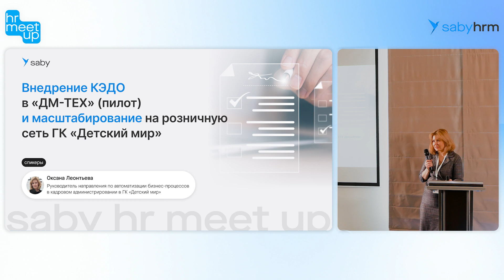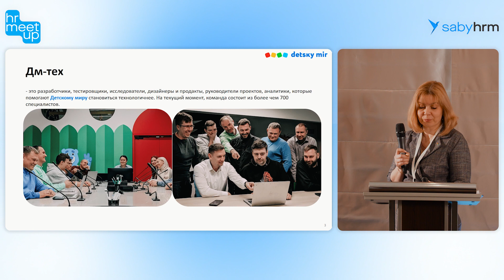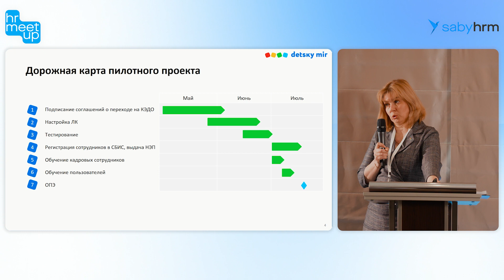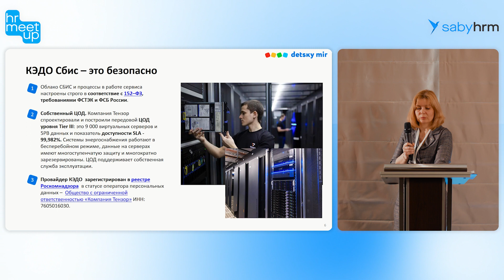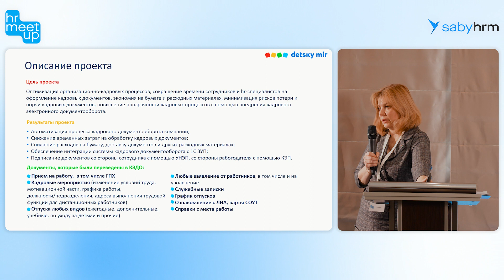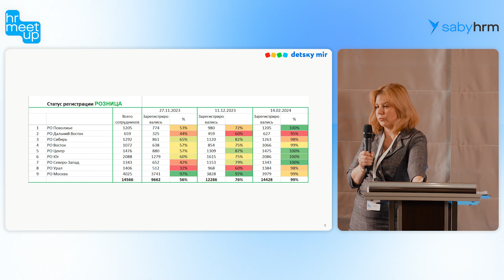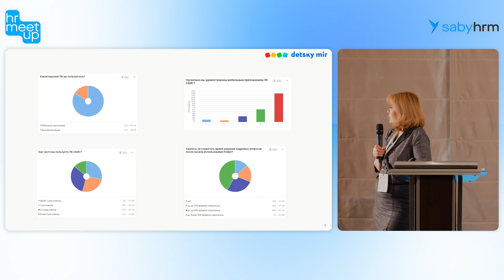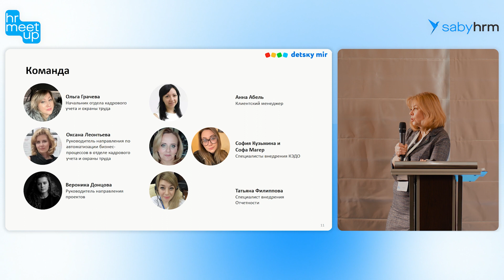Запуск КЭДО в «ДМ-Тех» и масштабирование на розничную сеть ГК «Детский мир» | HR Meet up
Как оптимизировать кадровый учет в более 440 городах присутствия и для более 18000 сотрудников? Своим примером внедрения КЭДО поделилась Оксана Леонтьева, руководитель направления по автоматизации бизнес-процессов в кадровом администрировании в ГК «Детский мир».

00:00 ГК «Детский мир»
01:50 Дм-тех
03:35 Дорожная карта пилотного проекта
10:47 Почему выбрали Saby
11:14 КЭДО - это безопасно
12:26 Описание проекта
15:00 Масштабирование КЭДО
19:13 Вовлеченность персонала
21:10 Эффект от проекта